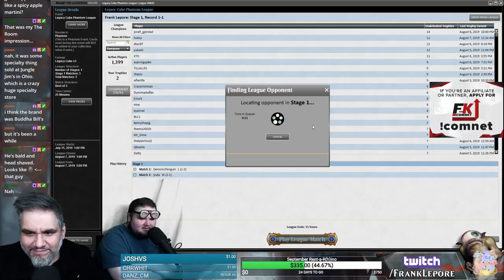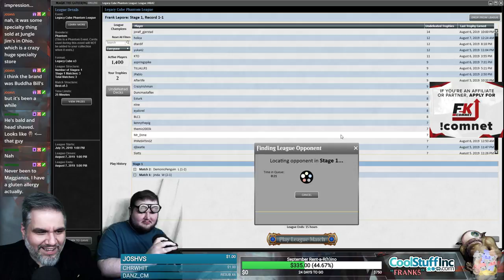(Magic Online) Legacy Cube Draft #12 - 8/7/19